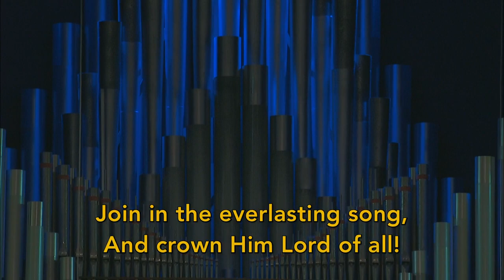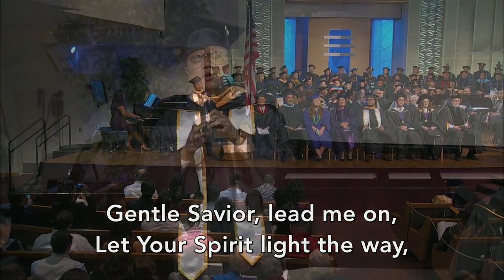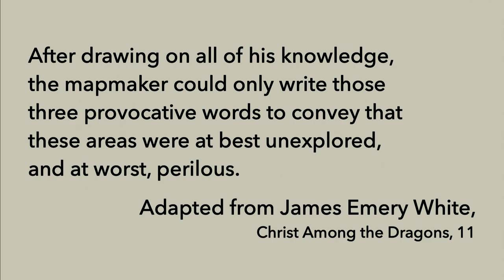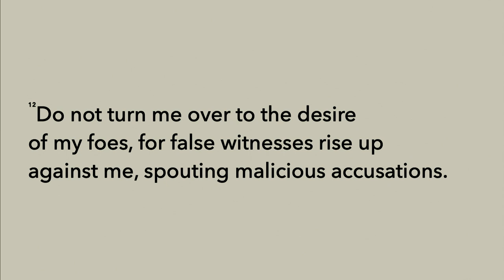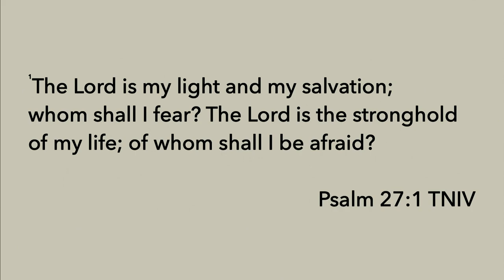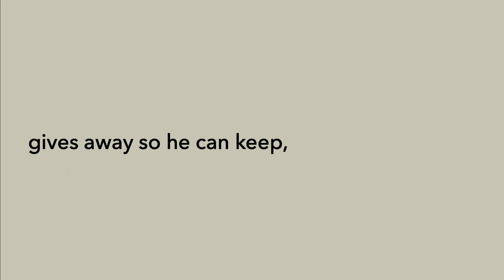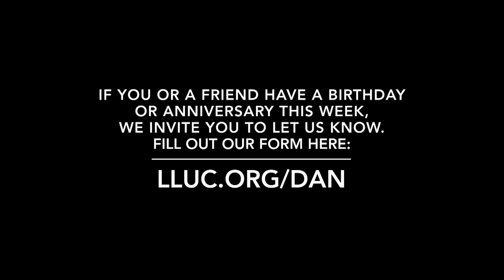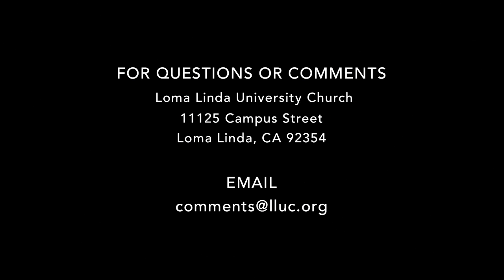LLUC | 6-15-19 2nd Service Replay